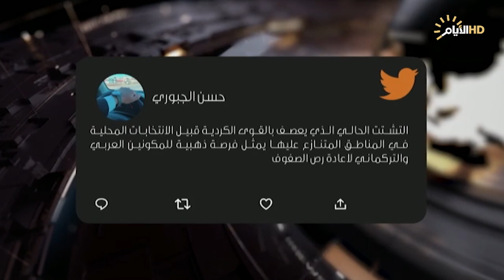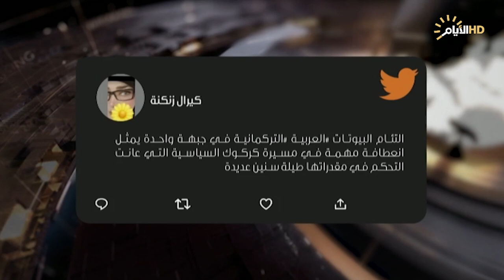حصاد الايام، مناطق الصراع المكوناتية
حصاد_الايام مع احمد العنزي
♦️الملف الاول :
مناطق الصراع المكوناتية .. فرص اضافية

د. صباح زنكنة :رئيس مركز اتحاد الخبراء الاستراتيجيين.

عزام الحمداني :المتحدث باسم تحالف العزم من كركوك

♦️الملف الثاني :
الربط السككي .. جدوى الاقتصاد.

علاء الفهد :خبير اقتصادي.

أحمد الشبيبي :باحث واكاديمي من البصرة.